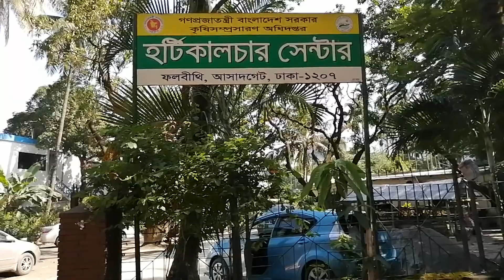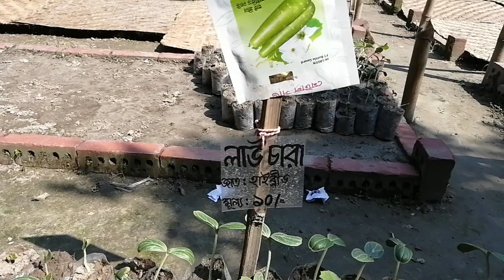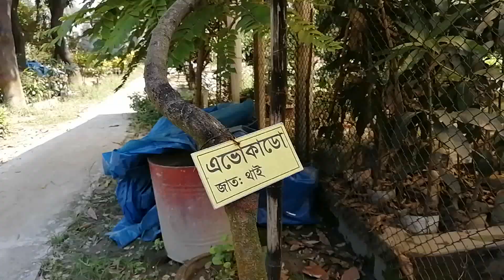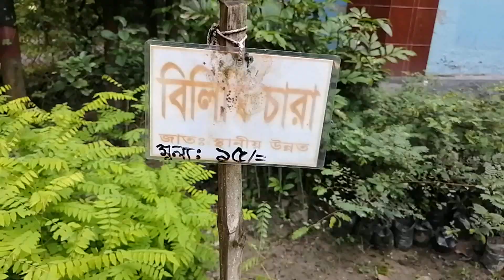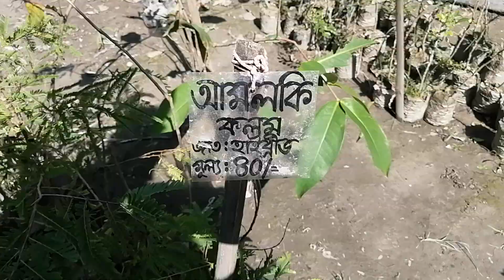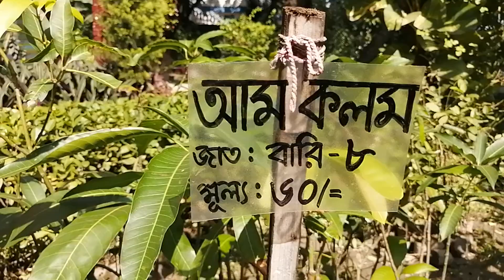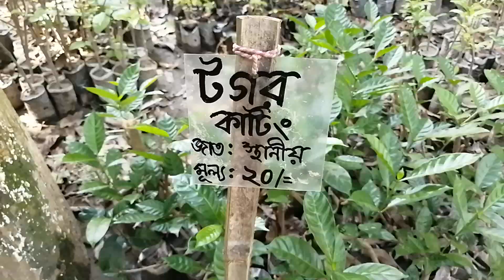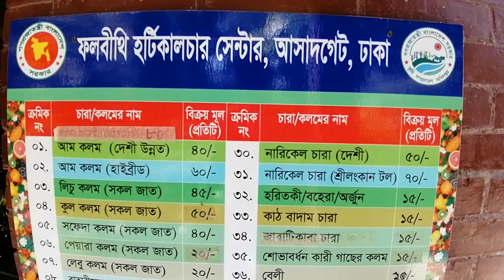horticulture center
ফুল ফল সহ যেকোনো আসল জাতের গাছের চারা পেতে পারেন ঢাকার আসাদগেট অবস্থিত ফলবিথি হটিকালচার সেন্টারে। সরকারি মূল্য তালিকায় এখানে চারা বিক্রয় করা হয়।